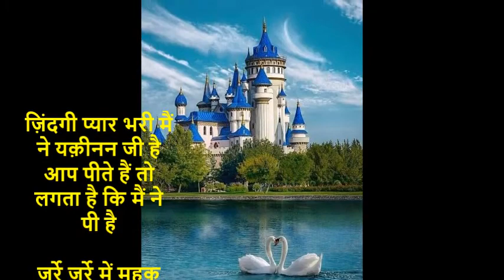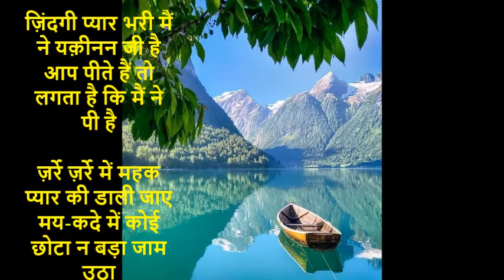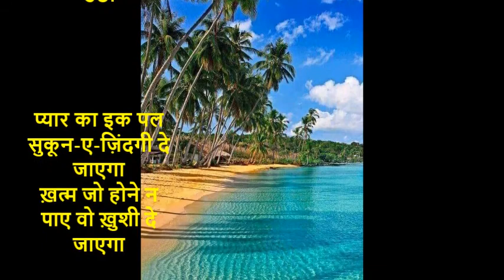ज़िंदगी प्यार भरी मैं ने यक़ीनन जी है New song based on old Hemant Kumar Song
ज़िंदगी प्यार भरी मैं ने यक़ीनन जी है
आप पीते हैं तो लगता है कि मैं ने पी है

ज़र्रे ज़र्रे में महक प्यार की डाली जाए
मय-कदे में कोई छोटा न बड़ा जाम उठा

प्यार का इक पल सुकून-ए-ज़िंदगी दे जाएगा
ख़त्म जो होने न पाए वो ख़ुशी दे जाएगा